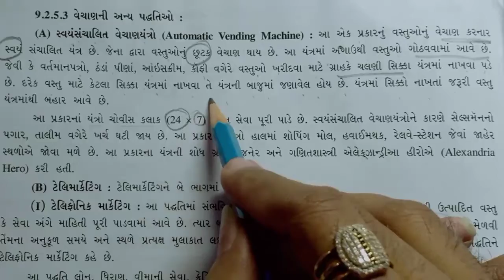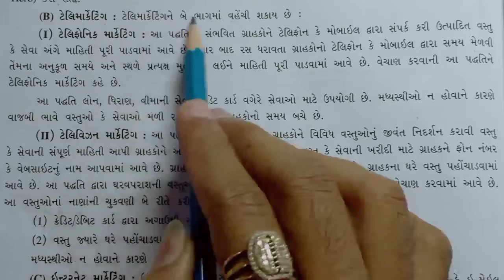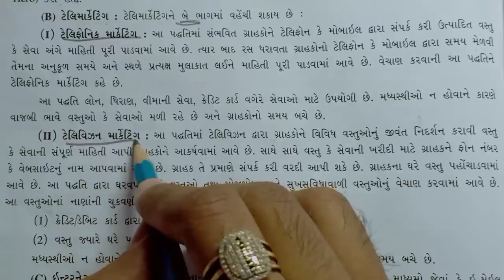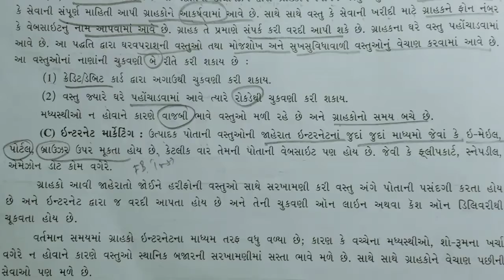Std 11 BA Chap 9 Part 5